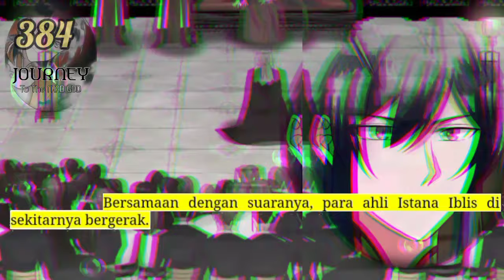Perjalanan Dewa Gila season 384